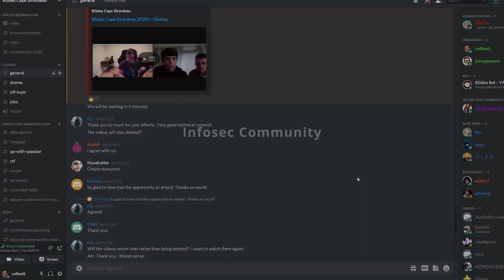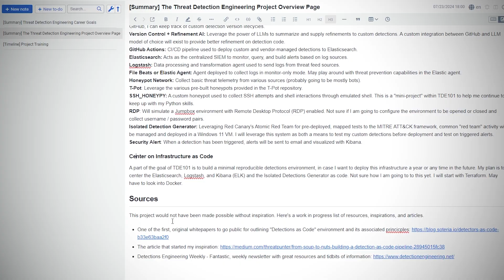to those getting started in cybersecurity.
a few anecdotes about cybersecurity, careers, and getting started.

⏰ Timestamps:
0:00 - Introduction
0:47 - #1 - Build a Learning Plan
2:03 - #2 - Imposter Syndrome (it's real)
3:03 - #3 - Always Learn
3:53 - #4 - Consistency
4:34 - #5 - Connect with the Community
5:08 - Conclusion